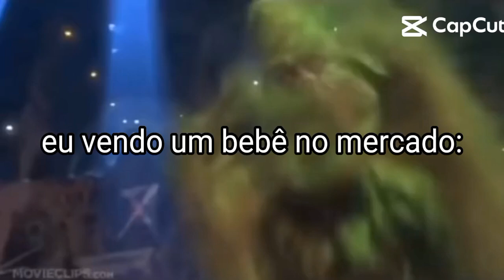eu vendo um bebe no mercado: